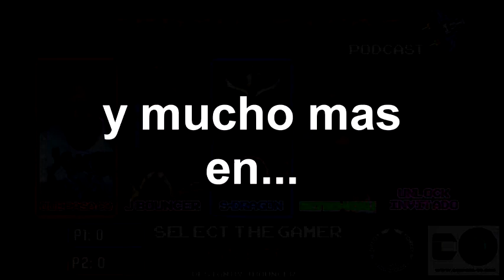Tertuliacos 1x18, Fire Emblem Heroes, Ghost recon Wildland, Namco, Plus Febrero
Muy buenas a todo el mundo.

El podcast de los miembros de "La Orden Gamer" llega una semana más para hablaros de las noticias más importantes de la semana.

Esta semana hablamos de Fire emblem Heroes, los juegos del plus de febrero 2017, otra cancelación de un juego de Xbox y rendimos un homenaje al fundador de Namco.

Tenemos nueva sección y leemos los mensajes.

También hablamos de los juegos a los que hemos estado dando esta semana haciendo hincapié en Ghost Recon Wildland.

Espero disfruten como lo hacemos nosotros.

Sin más un saludo y agradecimiento por habernos escuchado de parte de:

Yosu Retro
S-Dragon
J_Bouncer
QuePasaCo